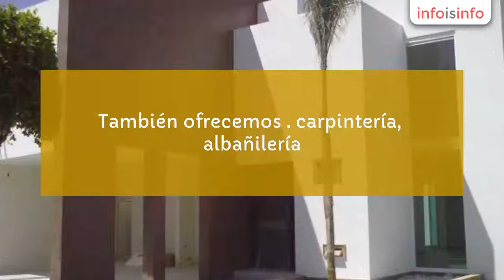Construcción en Puebla - MASA constructores - InfoIsInfo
MASA constructores, Construcción en Puebla. Más Información

somos un grupo de profesionales con amplia experiencia en la construcción de casas, edificios, comercios, locales, naves y bodegas
18 años de experiencia nos respaldan. PROYECTOS ejecutivos llave en mano.si como asesoría en su construcción. también ofrecemos . carpintería, albañilería. mantenimiento industrial, comercial y residencial así como asesoría en su construcción supervisión, control de calidad . también contamos con el servicio de obra civil, carreteras, puentes, urbanizaciones. fraccionamientos. redes eléctricas e hidráulicas.  diseño arquitectónico. renders, proyectos de infraestructura. cancelería de aluminio en todo su tipo, mamparas para baños. cristal templado. barandales de cristal. recubrimientos decorativos. pastas corev, pintura. impermeabilizaciones . decoración comercial. obra industrial. diseño arquitectónico, asesoría en la adecuación de sus espacios.

ofrecemos siempre un precio competitivo sin afectar la calidad de los trabajos. cancelería de aluminio, herrería, albañilería. carpintería residencial, instalaciones eléctricas e hidráulicas.acabados decorativos. pintura, pastas texturizadas. muros y plafones de tabla roca, servicios profesionales . obra civil, diseño arquitectónico, decoración comercial. remodelaciones en todo su tipo.

diseño y construccio de casas , comercios, edificios, remodelaciones, naves y bodegas. proyectos arquitectónicos, obra civil. puentes, carreteras, urbanizaciones , redes alta tención. transformadores, mantenimiento industrial, comercial y residencial. construcciones llave en mano.puentes peatonales, construcción de escuelas . centros comerciales. edificios inteligentes. director responsable de obra, supervisión de obra, casas de interés social. reparación de iglesias .